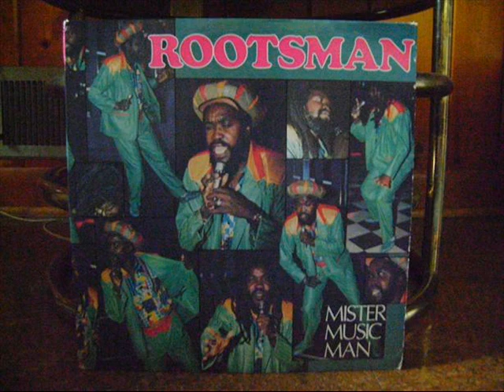Mister Music Man - Rootsman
Mister Music Man
Rootsman
Arranged by Leston Paul, Rootsman
Mister Music Man
Love People
T&T 1988